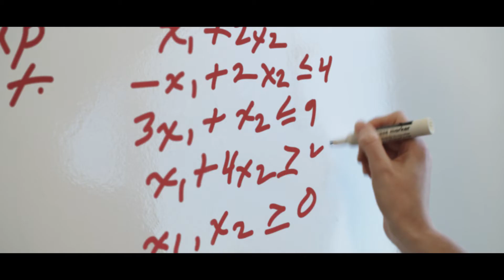Women in Computer Science - Sarah, LSU Computer Science